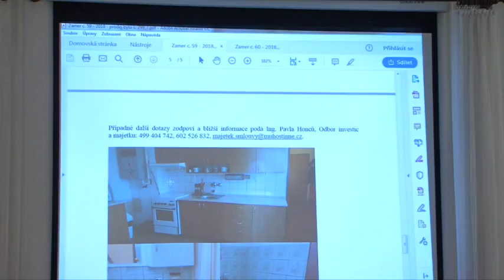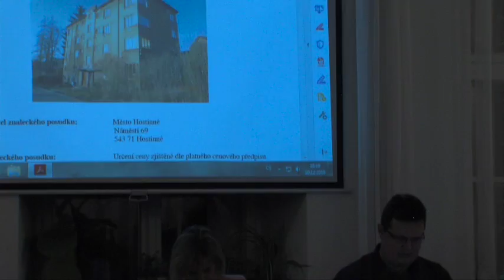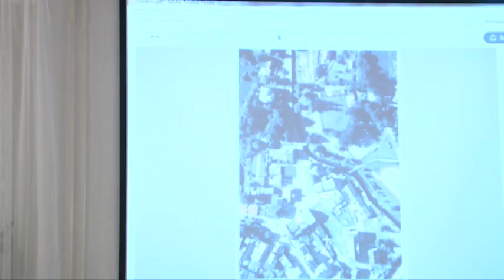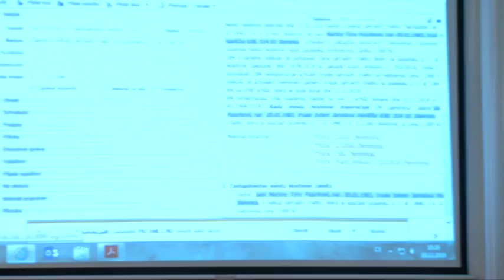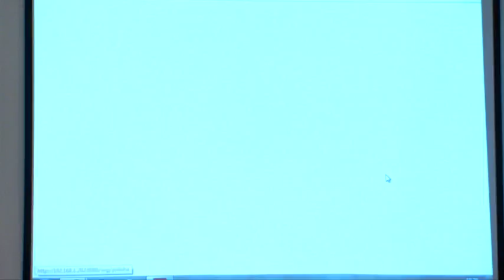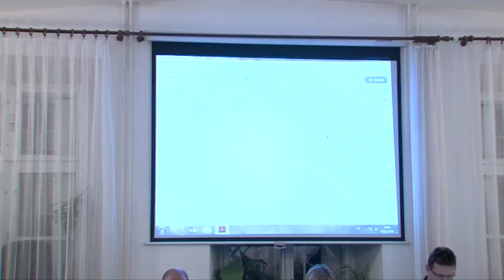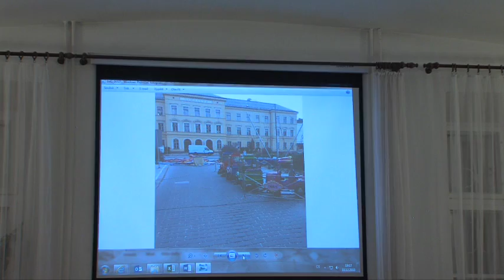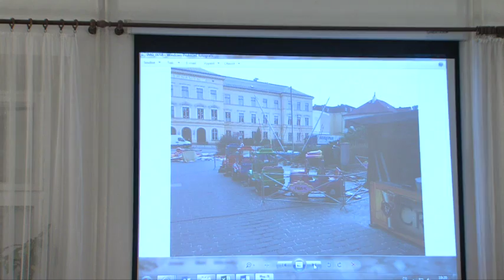Zastupitelstvo HO 10 12